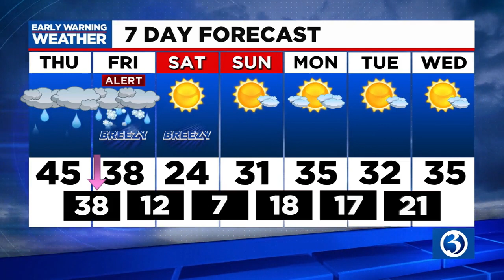FORECAST: Rain today, wintry mix expected tomorrow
Meteorologist Scot Haney said after a day of mild temperatures and rain, cold air comes in and will change the rain into a wintry mix for Friday. Here is his Thursday mid-morning forecast.